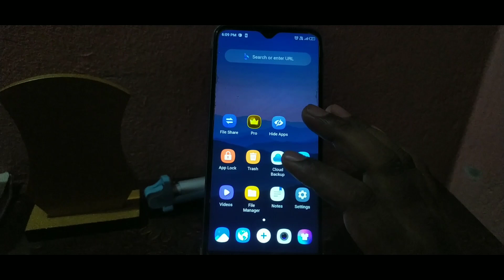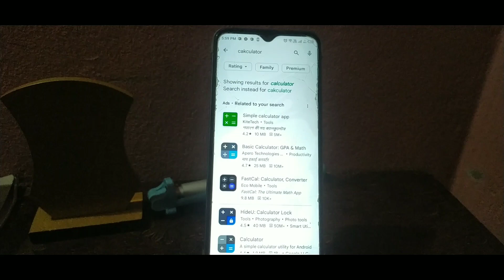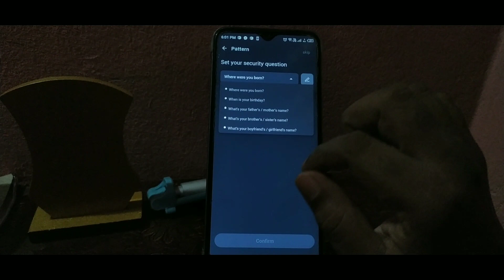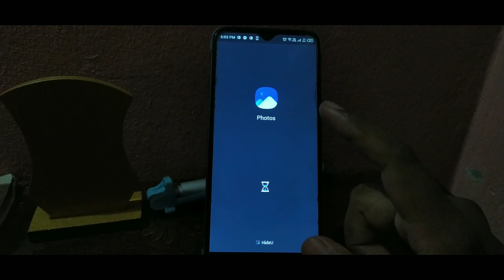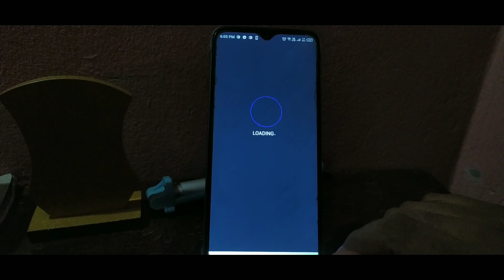Android ফোনের নতুন ফিচার,সবাই অবাক।Calculator Vault For Android!